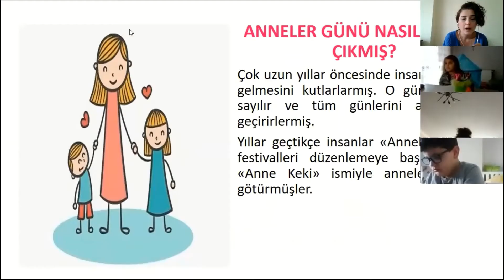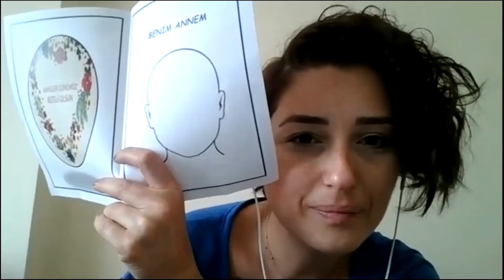TED KOCAELİ KOLEJİ ANASINIFI ÖĞRENCİLERİMİZİN ANNELER GÜNÜ ETKİNLİKLERİ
TED Kocaeli Koleji Anasınıfı öğrencileri, online derslerinde “Anneler Günü” ile ilgili şiirler, şarkılar, hikayeler dinlediler ve bu anlamlı gün için annelerine sürpriz bir kitapçık hazırladılar.
Anneler gününüz kutlu olsun…